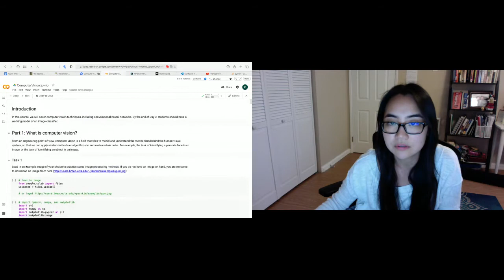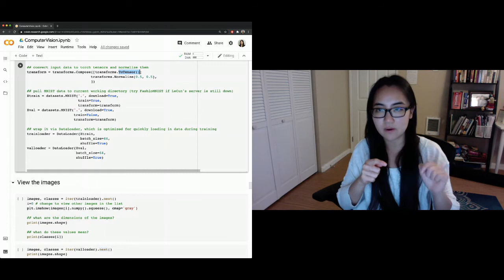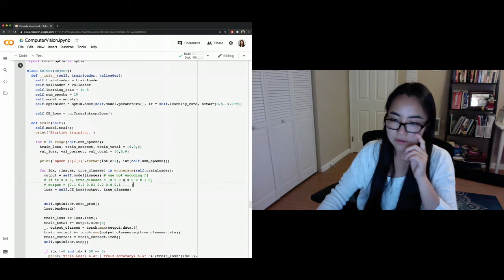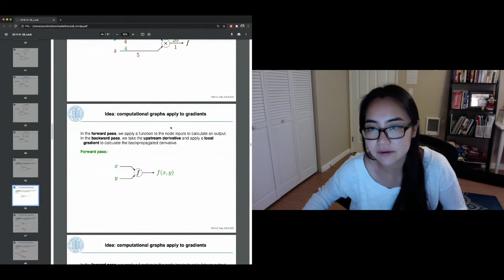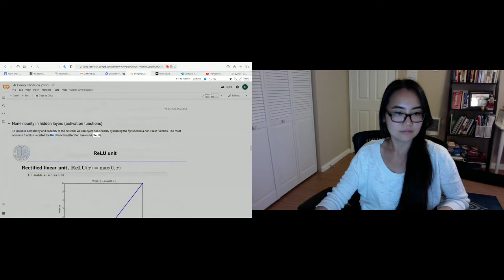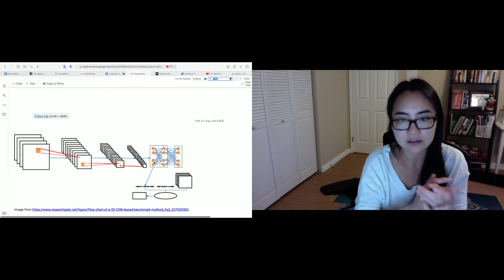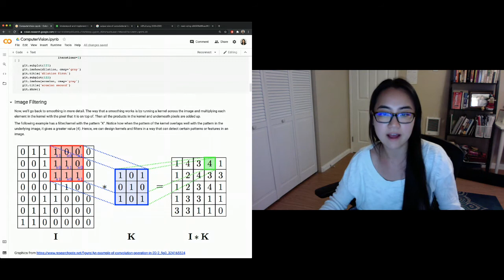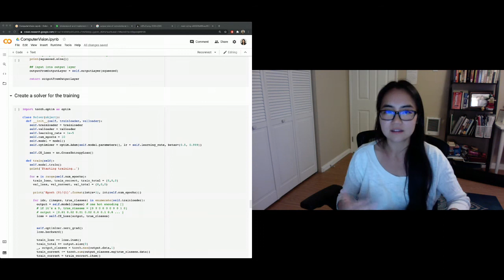Computer Vision Bootcamp II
Application of computer vision techniques to classify 2D images using deep learning using PyTorch.